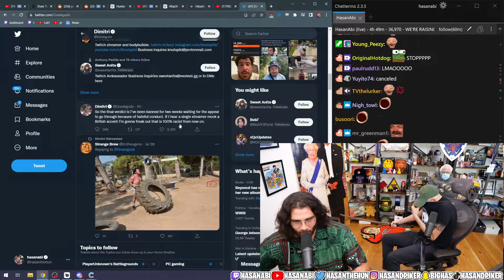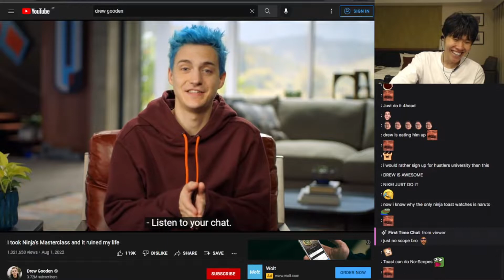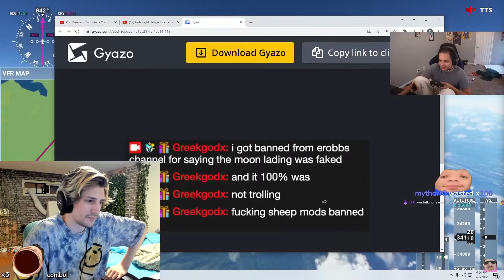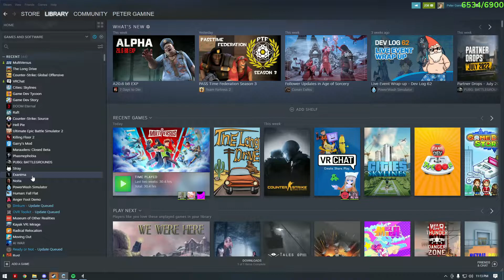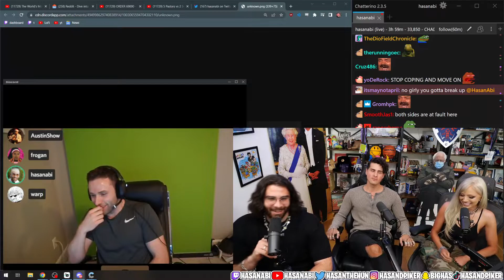Best Twitch Fails Compilation #15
Jerma harshly critizises greenscreen Edit
Post Malone attempting a backflip after reaching 50k charity goal
Another racist incident in Paris
Creep (Man in the back) caught taking upskirt photos
Tectone on Gym Bro Mentality
Nick gets humiliated by kid
XQC finally had enough of Sammy
Knut on the "Austin drama"
Asmongold doesn't eat real fruit
Wawa can fly!
Lacari really gets into it
Emiru's Part Time Job
cyr whiffing smelling salts for the first time
Hasan drops a Cluster-bomb
Gym bros vs streamer’s
Knut on Nick trying the breakfast
Meowko gets a creep at the pool hovering and staring at her so she has to end stream and go home
E-girl turns satanic
Malena's take on Camp Knut
Mia Malkova Tells A Story